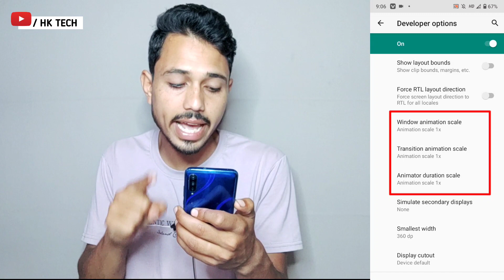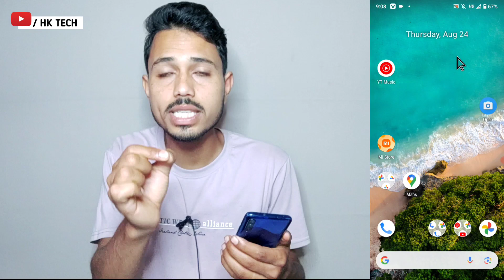phone hang ho raha hai tho kya karen | phone hang ho to kya kare | phone hang problem solve | 100%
phone hanging problem | mobile hang kar raha hai kaise theek karen | phone hang | 101% solution

4 Setting For All Android Device Hang Problem Solve 100% Working Tips & Tricks

Phone Hang Problem ? New Trick to fix it Permanently | How to fix Hang Problem | Phone Hang Solution

Mobile Hanging Problem Solve 100% Working New Method Part 3rd nov 2018

My Equipments.   👇

Boya mic

Gorella tripod

Green screen

Your Queries-
mobile leg problem solution
mobile hang karta hai to kya karen
phone hang problem solve
kya ho raha hai
phone hang problem solve tips tricks
fix phone hang problem
phone bahut hang kare to kya kare
phone bahut hang karta hai kya kare
phone hang aur slow kaam karta hai solution
phone slow aur hang karta hai solution
phone slow kaam karta hai kaise thik kare
phone hang karta hai kaise thik kare
phone slow chalta hai kya kare
phone hang problem solution 2023
phone hang ho to kya karen
mobile hang kare to kya karen
mobile hang kyu hota hai
phone hang kyu hota hai
phone hang karta hai kya kare
mobile hang kare to kya kare
phone hang kar raha hai kya kare
phone hang
phone hang kar raha hai to kaise thik karen
phone hang karta hai to kya kare
phone hang karta hai kya kare solution
phone hang krta hai kya kare?
mobile hang hone se kaise bachaye
phone hang karta hai kaise thik karen
HK TECH
2023
hk tech
2022

         J&K  (ramban)